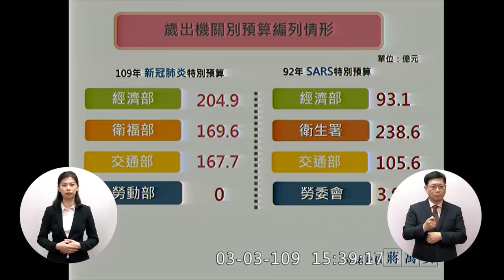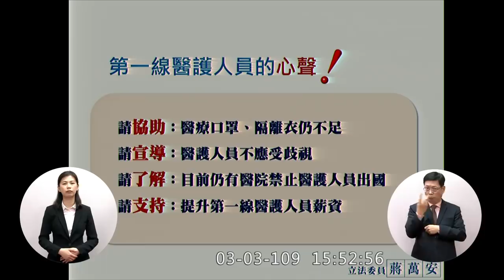2020 03 03 蔣萬安 質詢 蘇貞昌 陳時中 許銘春 武漢肺炎特別預算 完整一刀未剪【立法院演哪齣？】